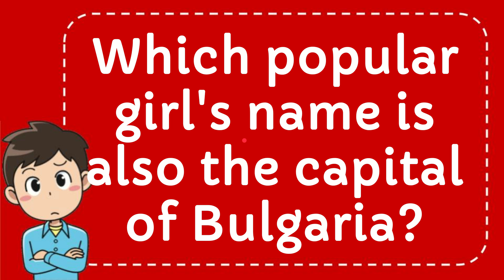Which popular girl's name is also the capital of Bulgaria?